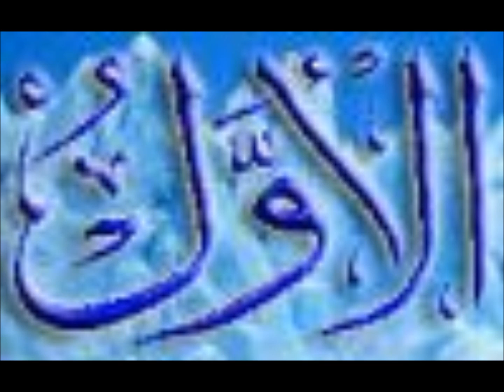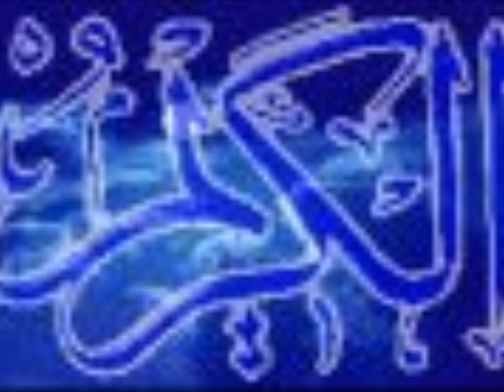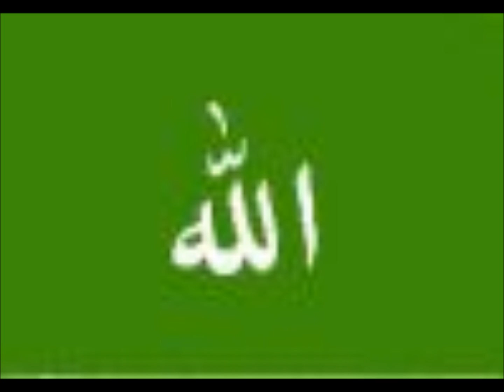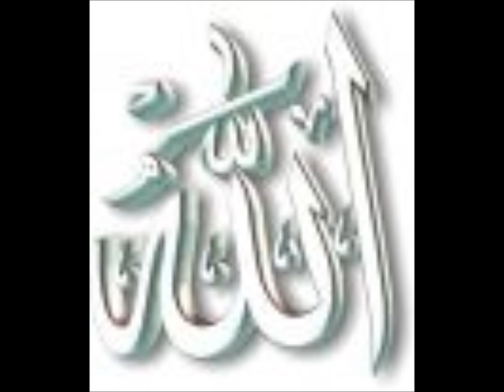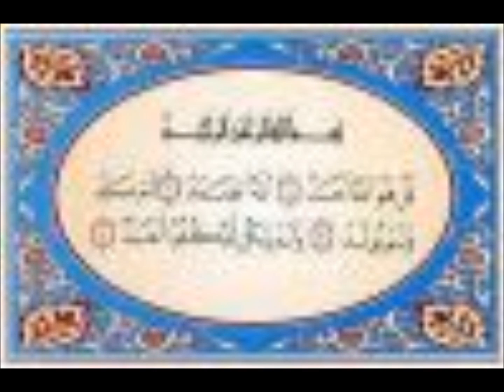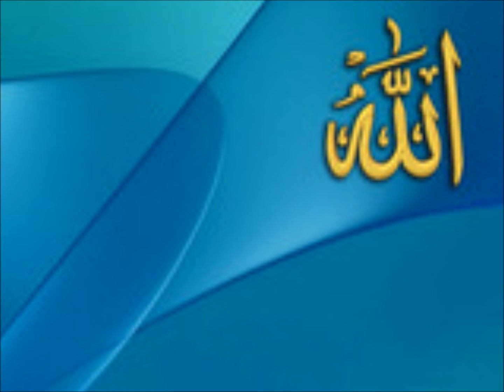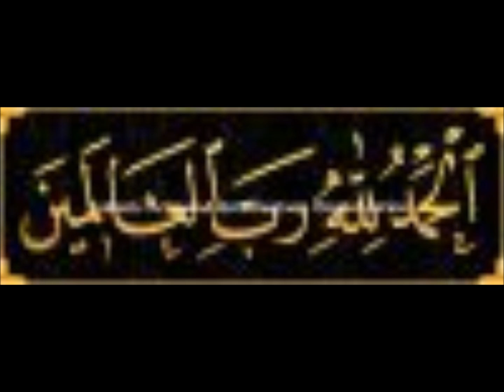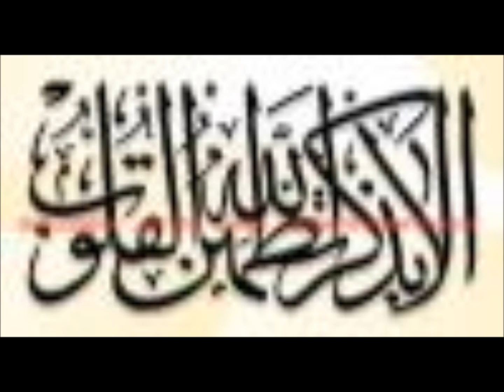Tahir ul Qadri Ki Gumrahiat Part 4 by Abu AbdurRahman